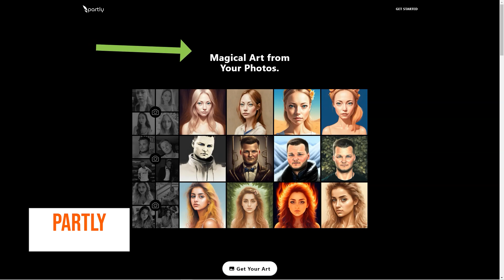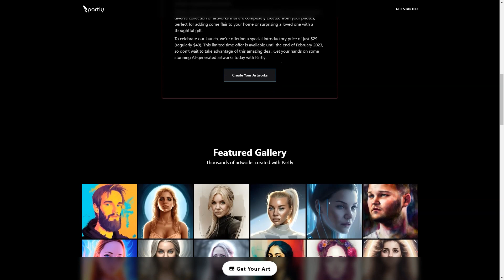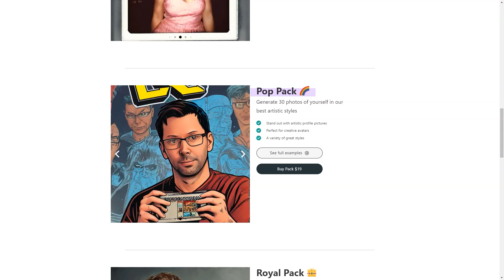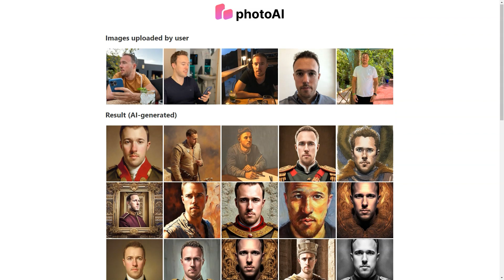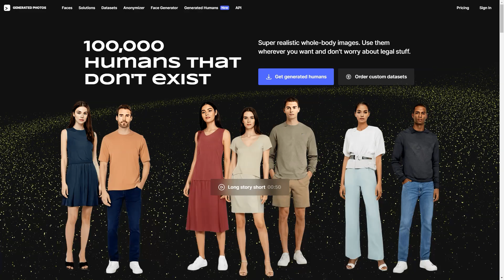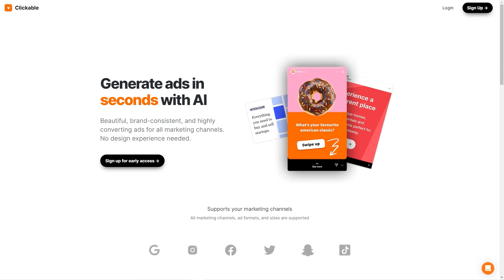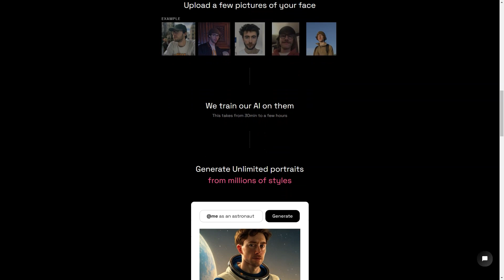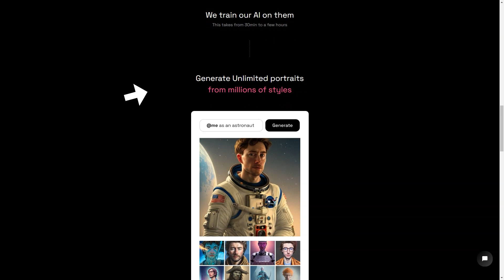Revolutionize Your Logo Design with AI: Unmissable Tips to Stand Out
✨ Welcome to a whole new era of logo design! 🚀 In this video, we’re going to show you exactly "How to Make Your Logo Design Stand Out using AI"!

✔️ Discover the wonders of AI-powered design as we guide you through revolutionary techniques to create logos that leave a lasting impact. We promise, after this, your logo will never be the same again! 👌

0:00 - Introduction to AI in Logo Design
2:15 - Why Your Logo Needs to Stand Out
4:30 - Step-by-step Guide to AI Logo Creation
7:50 - Pro Tips for Effective AI Logo Design
10:25 - Success Stories: AI Transformations

🔍 WHAT'S INSIDE:
We delve into the essentials of AI in logo design, the importance of having a unique and memorable logo, a comprehensive step-by-step guide to creating your very own AI-powered logo, and invaluable pro tips to ensure your logo truly stands out. Plus, we'll be sharing some success stories that demonstrate the power of AI in transforming logos!

📢 CALL TO ACTION:
Enjoying the video? Help us grow our community by SHARING this video with your friends!

📚 EXTRA RESOURCES:
For more resources and content on AI and logo design, check out the following links:
[link here]